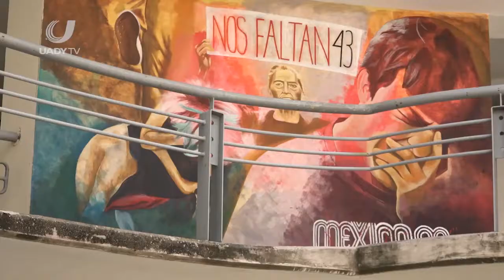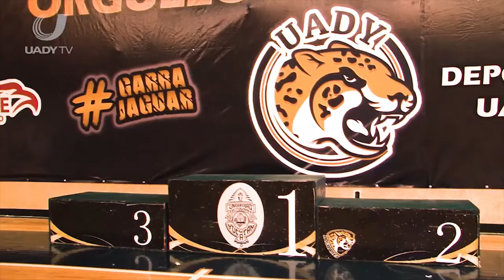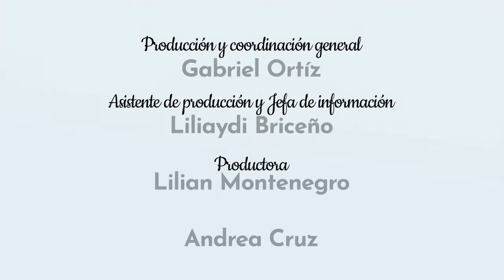Reflejo Universitario - PG 511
Esta semana en Reflejo Universitario:

-Se realizó una edición más de la Feria de la salud UADY, tres días de servicios médicos gratuitos para toda la ciudadanía.
-Te presentamos el Flash Informativo con Andrea Cruz.
-En los deportes los trabajadores de la UADY tuvieron un juego de softbol.
-Conoce todo lo necesario sobre la Salud Mental en nuestro reportaje especial.

¡Esto y más em Reflejo Universitario!